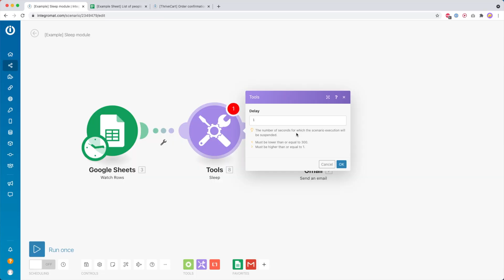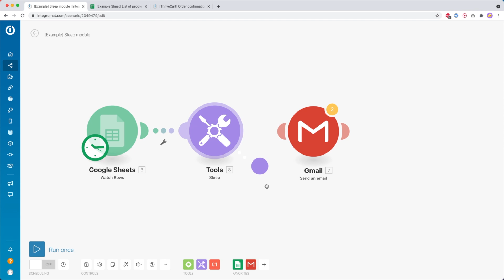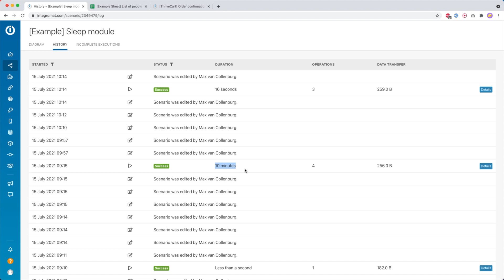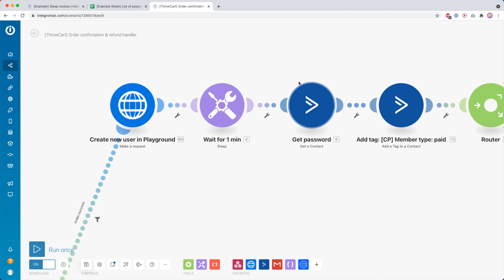Use the SLEEP module in Make.com (formerly Integromat)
In Make.com (formerly Integromat), it's possible to pause the scenario execution temporarily for a few minutes or seconds. It can come in quite handy. In this tutorial, I'll explain how it works 😄